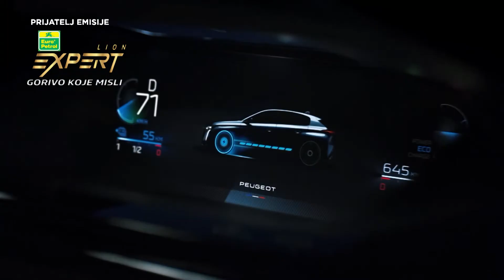Auto Moto Show 089 - najava TV B92 - gost glumac Nenad Nenadović